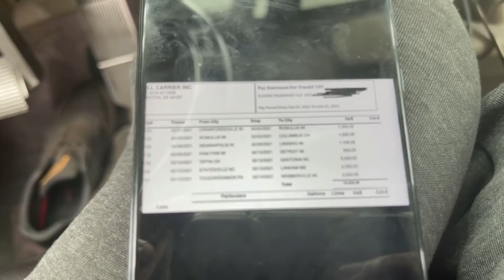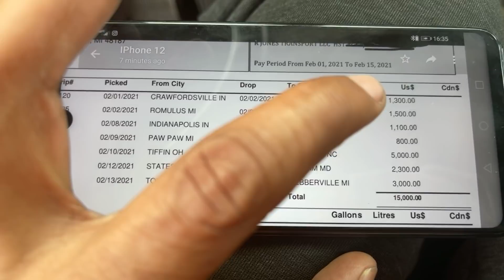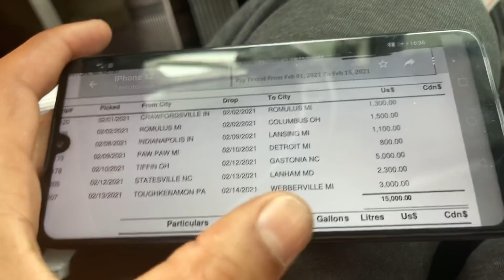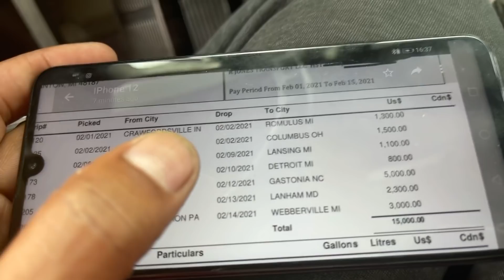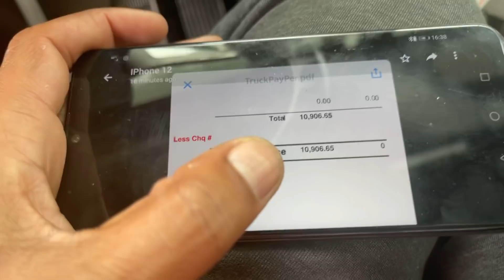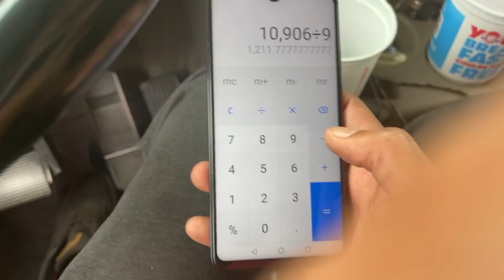CUANTO DINERO 💰 HICE EN MI QUINCENA CON EL REEFER